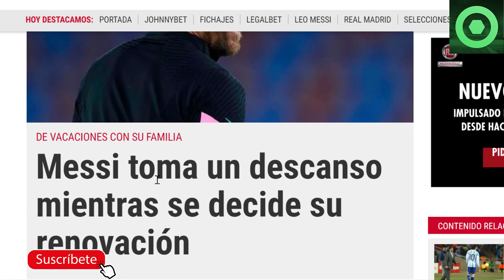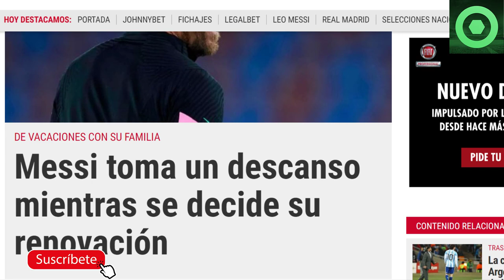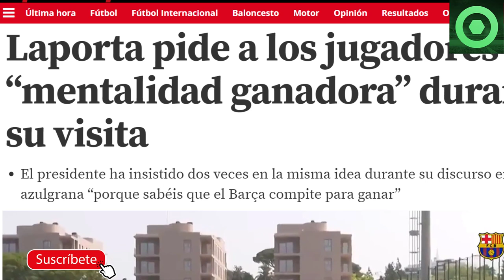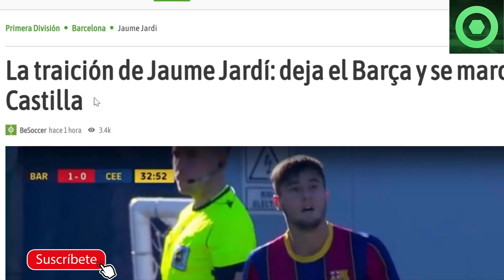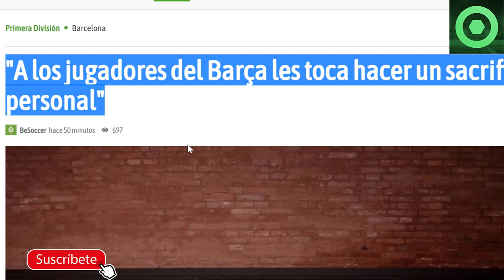🔴 SE VA del BARÇA al REAL MADRID 🟥 EMOTIVA NOTICIA de LEO MESSI 🟥 LAPORTA VISITA el VESTUARIO 🔴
Fuentes:
besoccer
fcbarcelonanoticias
mundodeportivo